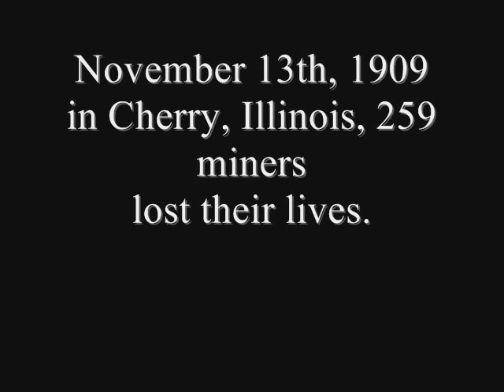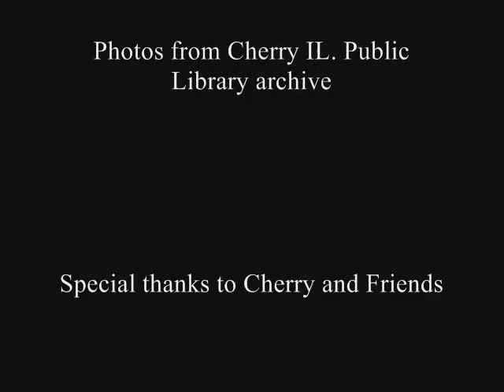Cherry Mine Disaster Video by Ray Tutaj Jr.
The full length Cherry Coal Mine Disaster DVDs are available!
Find out more on the Cherry Mine by visiting the site above.